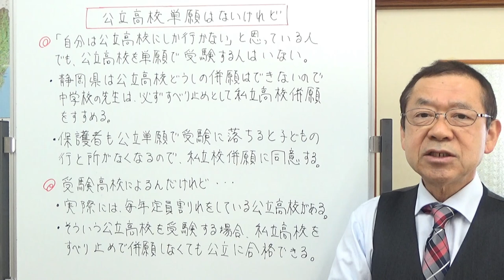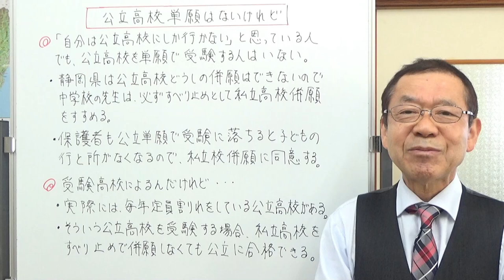公立高校単願はないけれど 静岡県の高校入試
静岡県内公立高校を受験する人は、必ず滑り止めとして私立高校を併願します。その理由と、効率を単願で受験したらどうなのかということをお話ししました。